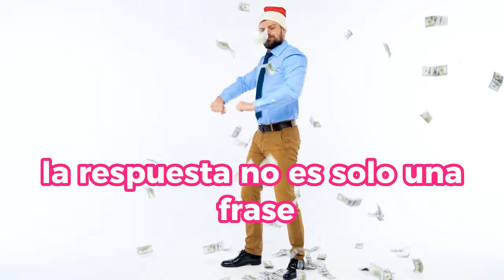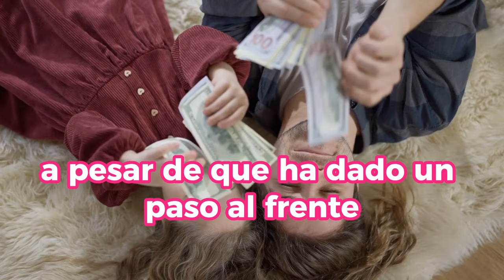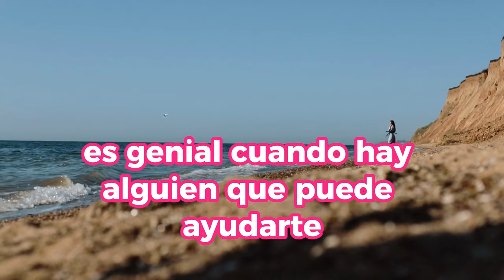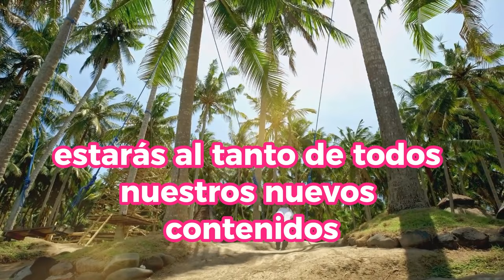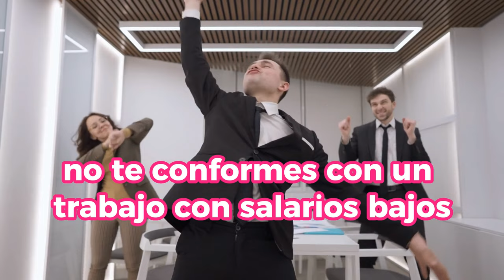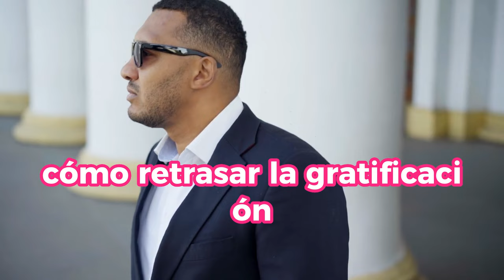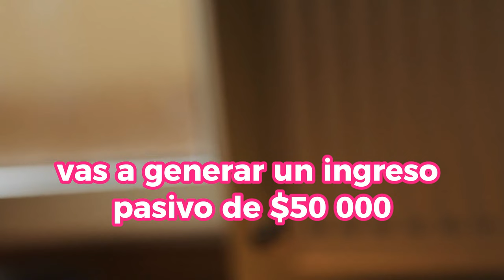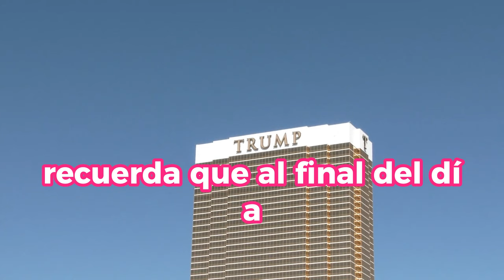Solo Debes HACER ESTO y Lograrás GANAR MILLONES En MENOS DE UN AÑO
¿Quieres descubrir el secreto para alcanzar el éxito financiero en tiempo récord? En este video revelamos una estrategia que te llevará al camino de ganar millones en menos de un año. ¡No te pierdas esta oportunidad única! Aprende cómo lograrlo con pasos simples y efectivos.

1)This video has no negative impact on the original works (It would actually be positive for them)
2)This video is also for teaching purposes.
3)It is not transformative in nature.
4)I only used bits and pieces of videos to get the point across where necessary.